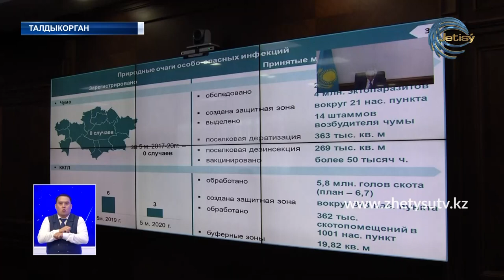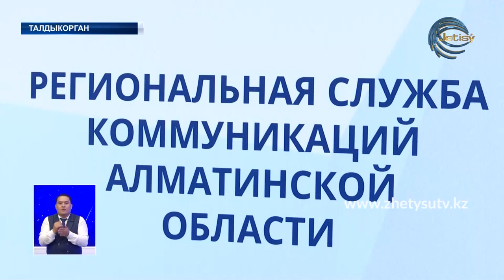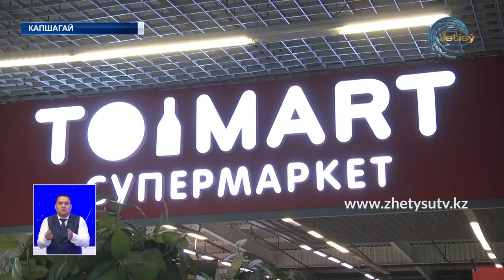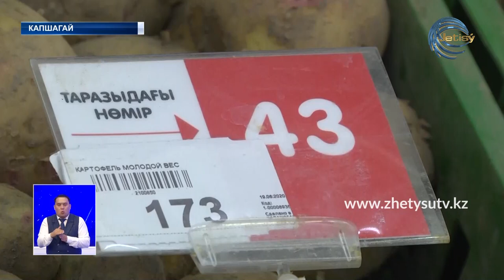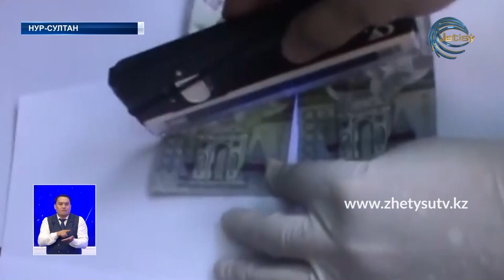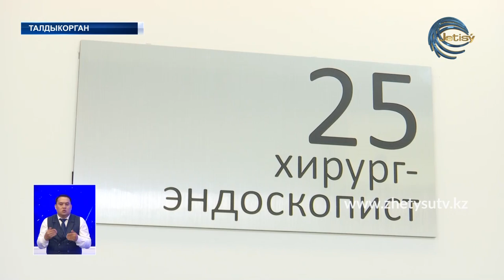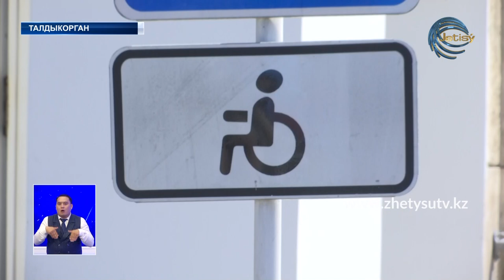НОВОСТИ ЖЕТЫСУ (19.06.20) ПОЛНЫЙ ВЫПУСК 21:30